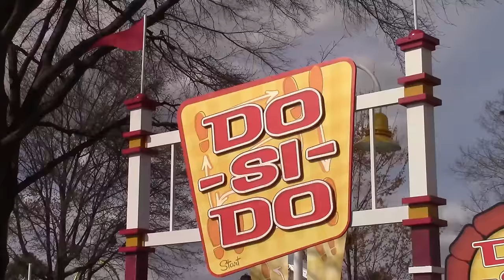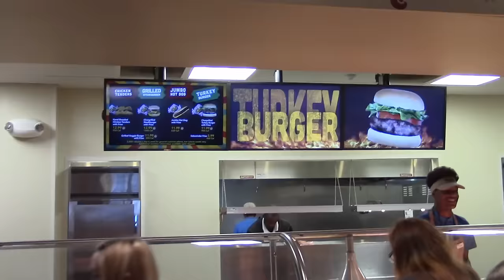CAROWINDS Opening Day/New Rides!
Carowinds Opening Day. We checked out some of the new rides at Carowinds theme park.